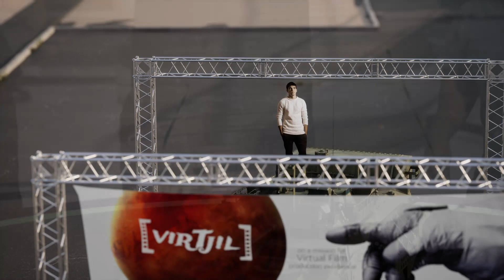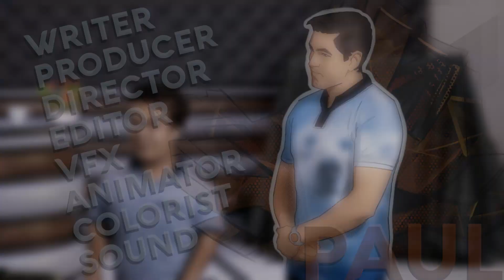Meet Our Crew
Meet our virTjil channel Production Crew. We explain what this Virtual Filmmaking channel is about, and watch how cheeky Unreal Engine mannequins interrupt our show. It's also the first time we feature a MetaHuman. This entire video was produced using Unreal Engine 4.26.

___Newman iMotion Crew___
Aurelí Newman
Mishak Newman
Eden Newman
Daniel Newman
Philip Buhrmann
Paul Newman